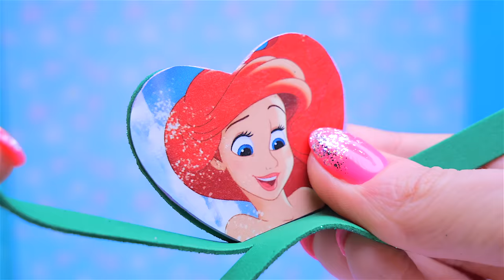12 DIY Miniature Disney Princess Makeup ~ Cinderella, Rapunzel, Ariel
Try to do it yourself when watching this video 12 Miniature Disney Princess Makeup with Cinderella, Rapunzel and Ariel. The Disney princesses are so beautiful, with the help of miniature cosmetics, your Barbie doll can also become a princess. DIY a miniature makeup kit for your Barbie doll in the style of Cinderella, Rapunzel and Ariel the Little Mermaid. As many as 12 DIY miniature crafts and hacks for Barbie with Disney princesses

What do you learn to do after watching this video:
- palette of shadows with Ariel
- perfume, miniature bottles of cream
- mini barbie makeup brushes
- beautician with Rapunzel
- a sliding palette of shadows with Cinderella for Barbie
- miniature liquid soap with sparkles in a Dollhouse
- beads for Barbie